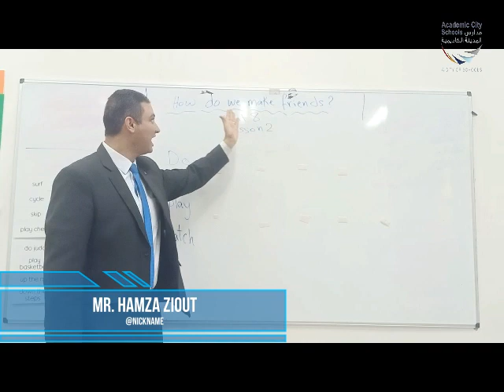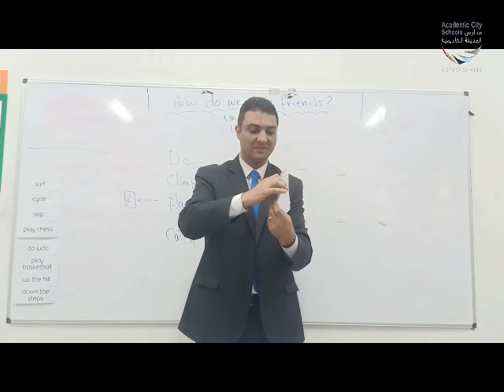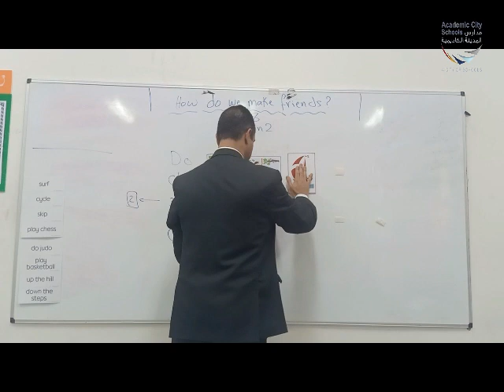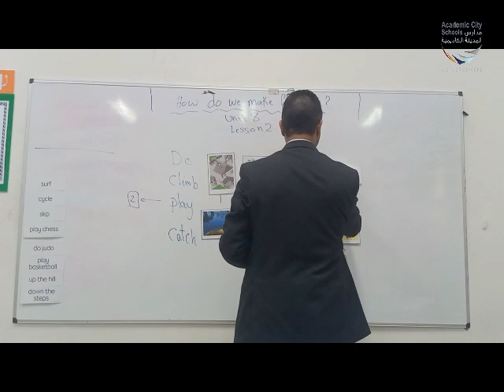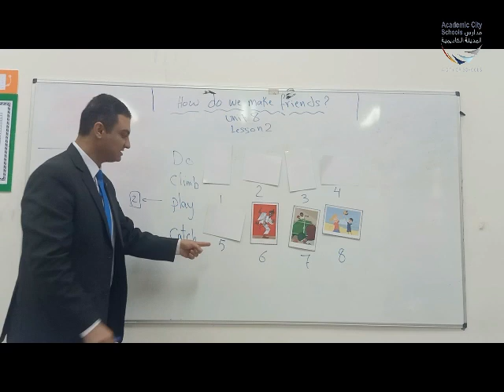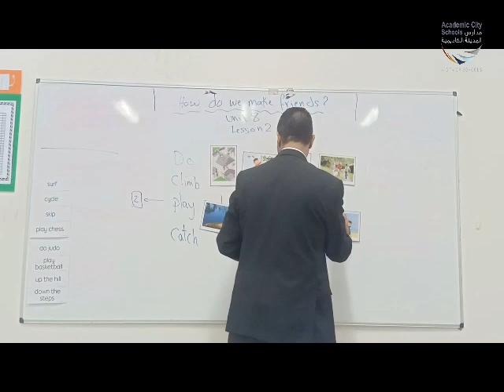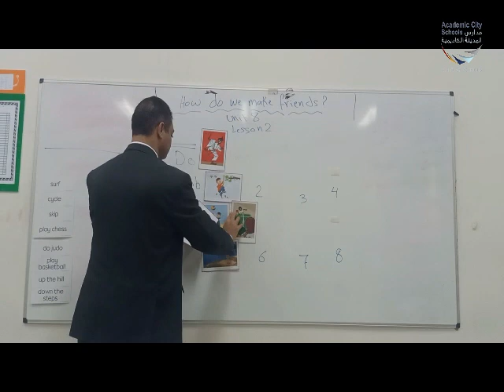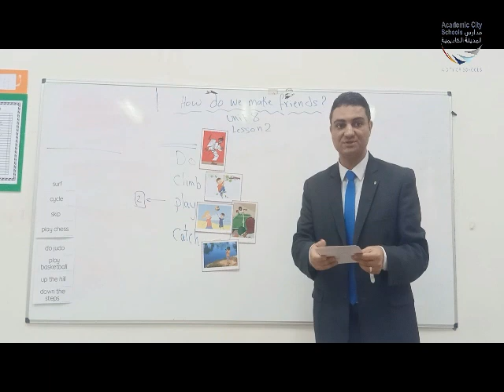Grade 2 unit 8 lesson 2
SUBTRACTING DECIMAL WORKSHEET